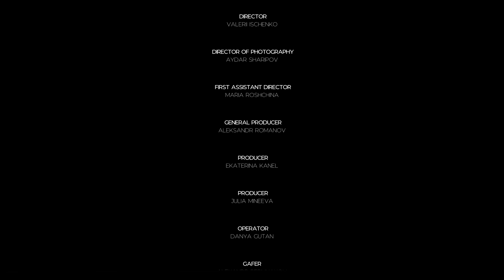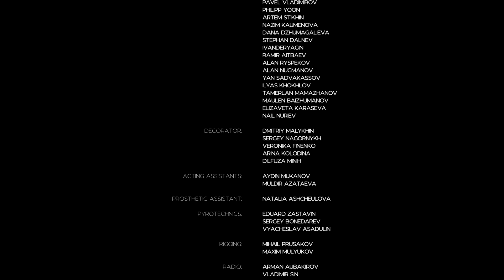MORGENSHTERN - Последняя Любовь (Official Video, 2024)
MORGENSHTERN - Последняя Любовь
слушайте на всех музыкальных площадках

НАСТОЯЩИЙ МАТЕРИАЛ (ИНФОРМАЦИЯ) ПРОИЗВЕДЕН, РАСПРОСТРАНЕН И (ИЛИ) НАПРАВЛЕН ИНОСТРАННЫМ АГЕНТОМ МОРГЕНШТЕРНОМ АЛИШЕРОМ ТАГИРОВИЧЕМ ЛИБО КАСАЕТСЯ ДЕЯТЕЛЬНОСТИ ИНОСТРАННОГО АГЕНТА МОРГЕНШТЕРНА АЛИШЕРА ТАГИРОВИЧА.